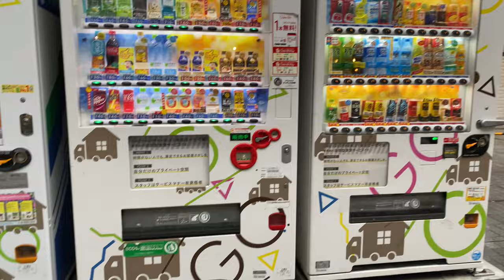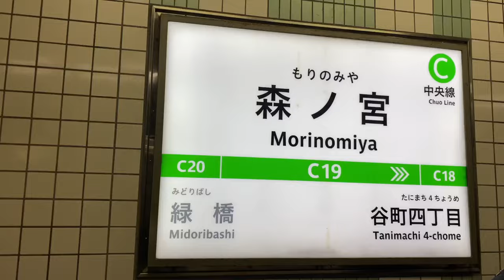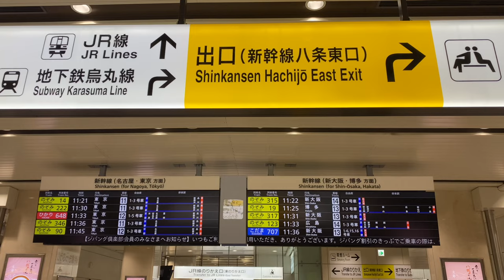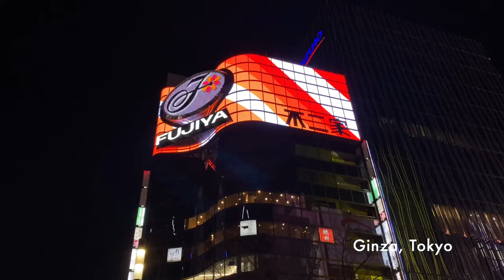japan vlog | osaka, kyoto & tokyo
I had the opportunity of visiting japan in december 2023 as an end of year solo trip and a bit of a mental break! I went to osaka, kyoto and tokyo and, if I had to choose, kyoto was definitely my fav! it's my kind of city :) japanese people are so so nice and the food, wow, incredible. if you have any questions or need tips, leave the question in the comments and I'll be happy to help! x